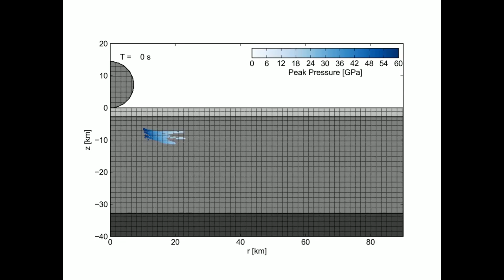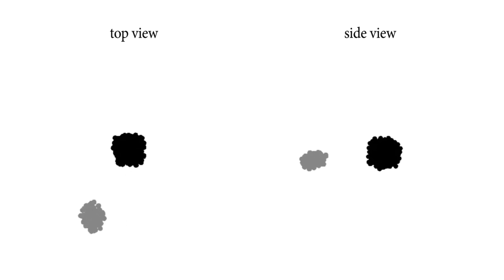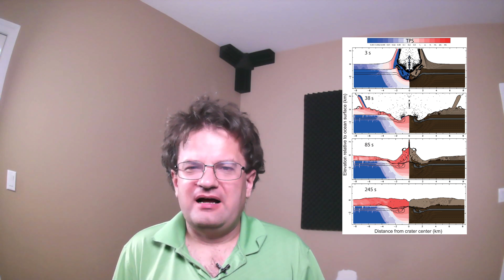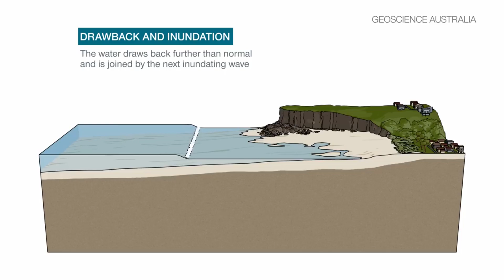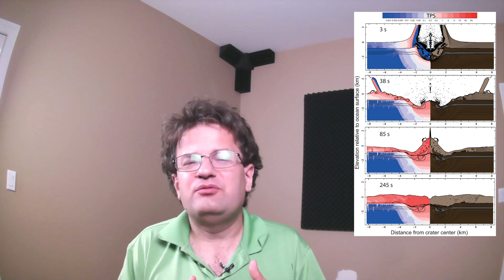Nadir Crater- A twin to the dinosaur-killing Chicxulub asteroid?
Recently a new crater has been discovered that impacted about the same time, within a million years, of the dinosaur-killing Chicxulub crater on Earth. Let's talk about this discovery, including what it might mean and the paper that spawned the entire discussion!

Images and video taken from the following sources, including the paper which spawned the whole thing: